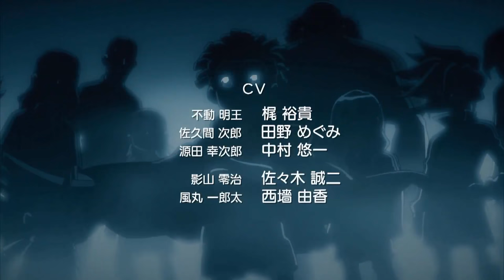Inazuma Eleven: Outer code Capítulo 3: ¡La Royal Academy!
El nuevo Inazuma y un pequeño tráiler de lo que han sacado en el reciente Inazuma Walker.